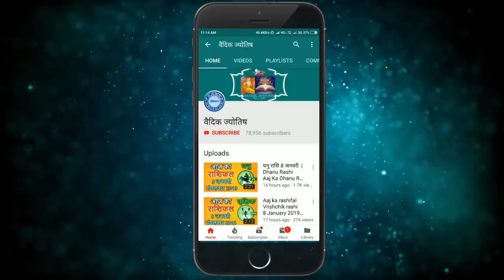धनु राशि 28 सितम्बर मंगलवार | Dhanu Rashi 28 September 2021 | Aaj Ka Dhanu Rashifal Sagittarius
@वैदिक ज्योतिष
dhanu rashi 28 September 2021
28 September dhanu rashi
dhanu Rashi September 2021
Dainik Rashifal,Horoscope,Astrology
28  सितम्बर   धनु राशि
आज का राशिफल धनु राशि
धनु राशिफल